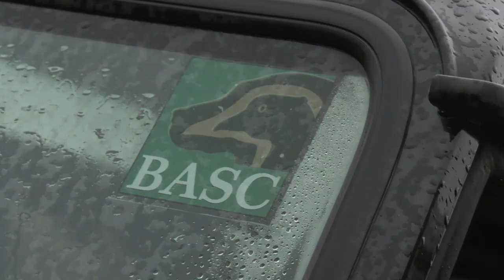Out shooting with BASC chairman Eoghan Cameron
What's the future of lead ammunition? Is hen harrier persecution everything the antis say it is? BASC chairman Eoghan Cameron explains where BASC stands on these issues, all on a family pheasant shoot day in Scotland's Angus Glens.

▶ For the full interview with Eoghan, go on the BASCfilms channel